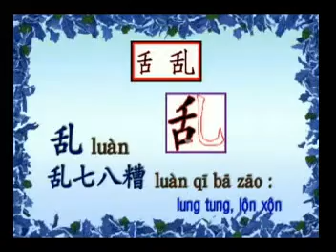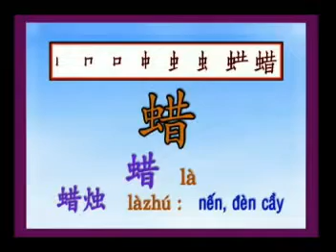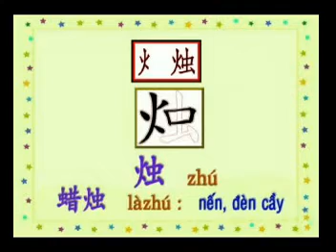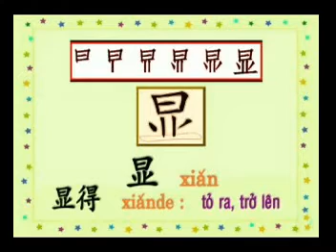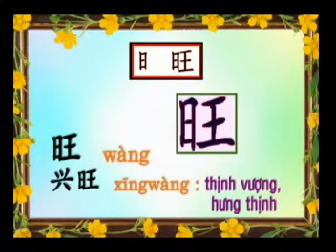Phương pháp học tiếng Trung nhanh nhất | Tập Viết Chữ Hán | Bài 51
TRUNG TÂM TIẾNG TRUNG VIỆT TRUNG. Địa chỉ học tiếng Trung uy tín tại hà nội . Hotline: 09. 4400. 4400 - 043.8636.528